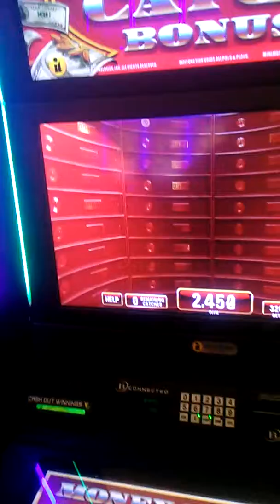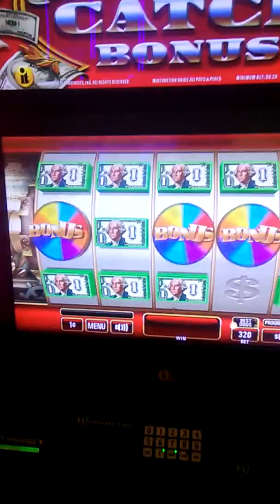6-5-2018 $49.02 Crazy Money 2 🎰 💰 Catch bonus win & I 😍 Maricel more! Mua